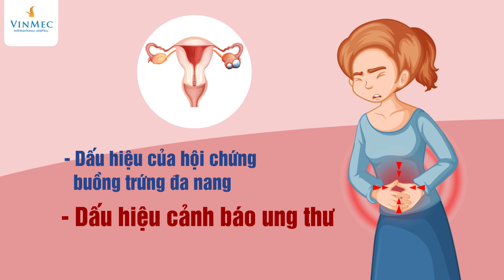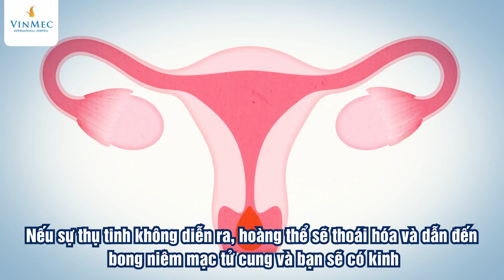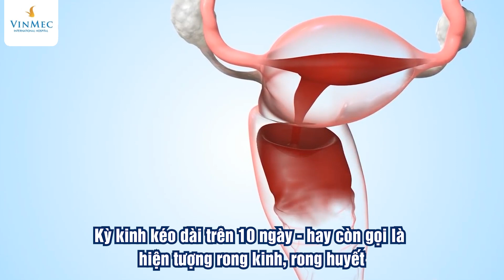Kinh nguyệt không đều có phải do buồng trứng đa nang|ThS. BS Nguyễn Thị Tâm Lý, BV Vinmec Times City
100% phụ nữ đều ít nhất 1 lần trong đời lo lắng về tình trạng kinh nguyệt không đều. Ngoài rất nhiều nguyên nhân thường gặp như rối loạn nội tiết, stress, dùng thuốc tránh thai khẩn cấp hoặc thậm chí là do…có thai, chị em đừng bao giờ lơ là với bất cứ thời điểm kinh nguyệt không đều nào. Bởi lẽ, đó hoàn toàn có thể là dấu hiệu của hội chứng buồng trứng đa nang hoặc rất nhiều bệnh liên quan đến buồng trứng, thậm chí có thể là một dấu hiệu cảnh báo ung thư ở những vị trí liên quan.

ThS. BS Nguyễn Thị Tâm Lý, Trung tâm Hỗ trợ sinh sản - Bệnh viện Đa khoa Quốc tế Vinmec Times City chia sẻ một thông tin cực kỳ quan trọng mà bạn cần biết, đó là chưa có kết luận cụ thể nào về nguyên nhân gây ra buồng trứng đa nang nhưng hầu hết bệnh nhân gặp tình trạng buồng trứng đa nang đều gặp hiện tượng kinh nguyệt không đều. Vậy mối quan hệ giữa chu kỳ kinh nguyệt của phụ nữ và hội chứng buồng trứng đa nang là gì, cùng chúng tôi tìm hiểu ở những phần tiếp theo của video này nhé.

Thông thường, trong buồng trứng của nữ giới sẽ chứa các nang trứng. Các nang trứng này sẽ phát triển theo chu kỳ. Hàng tháng sẽ có 1 nhóm các nang noãn được chọn để phát triển, tuy nhiên trong số đó thường chỉ có 1 nang phát triển trội, đến khi nang trứng đủ kích thước tiêu chuẩn, thường là từ 18mm – 22mm, nang sẽ “vỡ” ra và giải phóng “trứng”. Trứng được giải phóng sẽ đi vào vòi tử cung và sẵn sàng để gặp tinh trùng, phần nang trứng vỡ còn lại tại buồng trứng sẽ tạo thành hoàng thể. Nếu sự thụ tinh không diễn ra, hoàng thể sẽ thoái hóa và dẫn đến bong niêm mạc tử cung và bạn sẽ có kinh. Việc phát triển, rụng trứng đều đặn của các nang trứng sẽ dẫn đến chu kỳ kinh nguyệt đều. Nếu quá trình này diễn ra không bình thường sẽ dẫn đến kinh nguyệt không đều, rối loạn. Kinh nguyệt không đều có nhiều biểu hiện như: chu kỳ của bạn bị rút ngắn từ thời gian thông thường là 28 – 30 ngày xuống chỉ còn 20 – 25 ngày, thậm chí bạn có thể thấy kinh 2 lần trong cùng 1 tháng, hoặc ngược lại chu kỳ kinh dài lớn hơn 35 ngày, thậm chí vài tháng hay cả năm mới có kinh một lần. Đôi khi, kỳ kinh kéo dài ( trên 10 ngày – hay còn gọi là hiện tượng rong kinh, rong huyết).
Khi mắc hội chứng đa nang buồng trứng, trên buồng trứng có rất nhiều nang trứng nhỏ (lớn hơn 20 nang). Tuy nhiên các nang trứng này lại không phát triển và rụng trứng đều đặn dẫn đến rối loạn kinh nguyệt. Tình trạng rối loạn kinh nguyệt thường gặp trong hội chứng buồng trứng đa nang là kinh thưa, chu kỳ kinh dài, thậm chí là vô kinh. Khi có tình trạng rối loạn kinh nguyệt, bạn nên đi khám ngay lập tức để có phương án điều trị thích hợp.

Mặc dù không phải là bệnh nguy hiểm đến tính mạng nhưng đa nang buồng trứng lại ảnh hưởng đến khả năng sinh sản.

Người có kinh nguyệt không đều vừa có khả năng mang thai ngoài ý muốn, vừa có khả năng khó để mang thai, đặc biệt trong trường hợp vô kinh vì không có trứng rụng để xảy ra quá trình thụ tinh tự nhiên. Do đó chị em phụ nữ cần đặc biệt lưu ý đến chu kỳ kinh của mình để luôn chủ động trong các vấn đề sức khỏe.

Để khẳng định việc bạn có mắc đa nang buồng trứng hay không cần xem xét kết hợp nhiều yếu tố, nếu cần thiết bác sĩ sẽ tiến hành siêu âm để xác định số nang trong buồng trứng của bạn trước khi đưa ra kết luận cuối cùng. Tuy nhiên, như đã phân tích ở trên, rối loạn kinh nguyệt hoàn toàn có thể là một trong những biểu hiện khi bạn gặp phải hội chứng này.

Nếu như có tình trạng kinh nguyệt không đều kết hợp với lông mọc rậm ở một số vùng như trên bụng, ria mép… da sạm bất thường ở những vùng như cổ, nách, bẹn…bạn nên đi khám sớm để được bác sĩ chẩn đoán và kết luận chính xác.

Đừng bao giờ quên rằng đối với phụ nữ, chu kỳ kinh nguyệt có khả năng dự báo những thông tin về sức khỏe của cơ thể cực kỳ chuẩn xác. Vậy nên thay vì khó chịu và ao ước “mùa dâu” nhanh chấm dứt, hãy vui vẻ đón nhận và hạnh phúc với đặc điểm giới tính của mình bạn nhé.